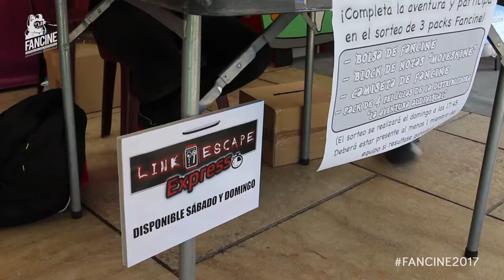Fancine 2017 - Resumen de nuestras Actividades Fantásticas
Las Actividades Fantásticas en C/Alcazabilla de Fancine 2017 han sido todo un éxito. Talleres, Cazafantasmas, Playmobil, ludoteca, juegos, exposiciones, coches de cómic, Link Escape Express... ¡hemos tenido de todo!